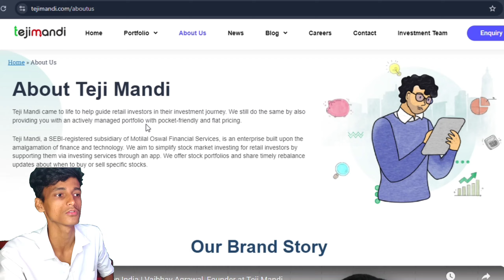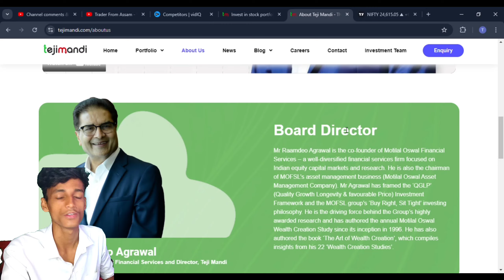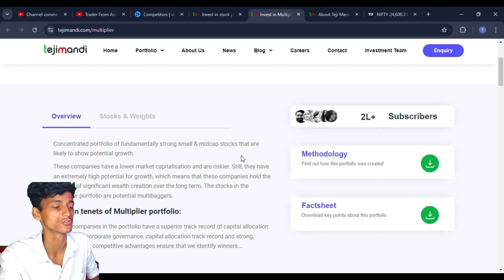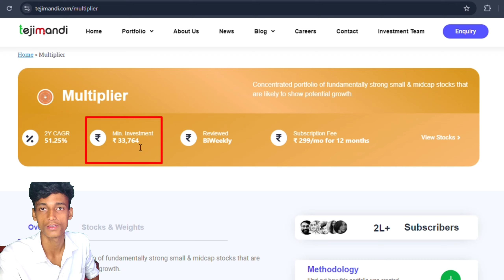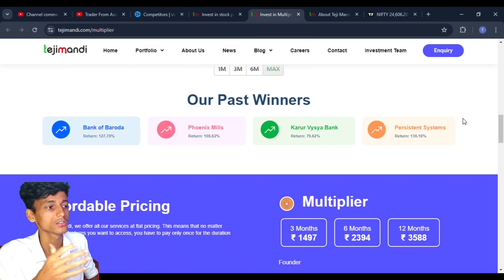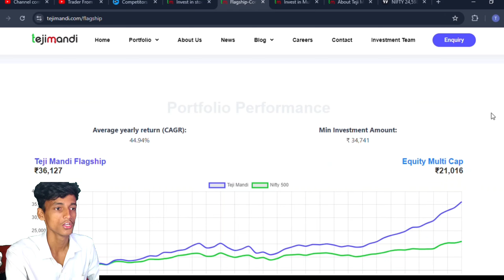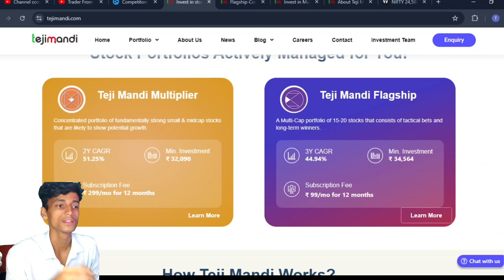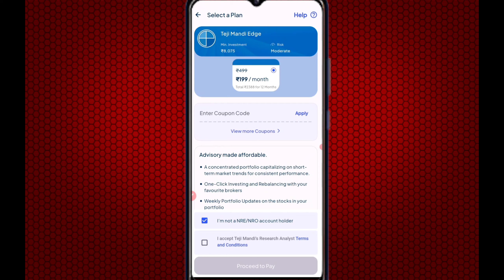Teji Mandi Edge Review: Teji Mandi Flagship vs Multiplier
Hello Traders and investors, in todays video we will discuss about Teji Mandi Flagship vs Multiplier which plan is best suitable or profitable for you.

Also we discuss about Teji Mandi Edge new investment Plan for investors with medium or low risk profile, this portfolio invests 37% in large cap or 63% in mid cap stocks.

We have discussed Tezi mandi all plans or charges year on year or month on month basis, we compare Teji Mandi Flagship vs Multiplier or more for you on this full video.

0:00 -intro
0:06 -Teji Mandi app Kya Han? kaise kaam karta hai?
0:45 -Teji Mandi Safe or Not?
1:42 -Teji Mandi Multiplier Review
4:50 -Teji Mandi Flagship Review
6:23 -Teji Mandi Flagship vs Multiplier
7:24 -Teji Mandi Edge Review
8:35 -Outro

Baat karni hain to Insta Id hain mera :👉 traderfromassam

Brokers I use from last two years :
▶️Open Now 👇 Upstox Free Demat account 👇

👉Create a Demat account from Our links no Extra charges You have to pay for using our links we get some small Comission and it helps us to provide you better content in future days